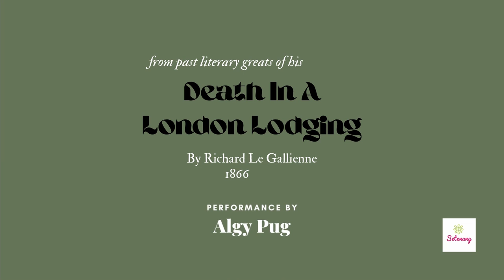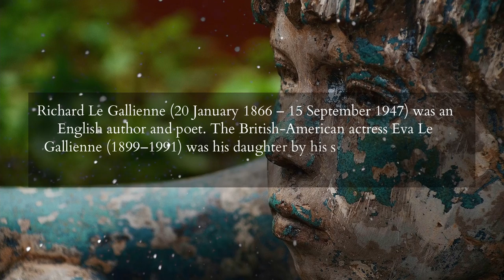DEATH IN A LONDON LODGING - RICHARD LE GALLIENNE (FROM PAST LITERARY GREATS OF HISTORIC TIMES)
🎭PERFORMANCE BY : Algy Pug

Death In A London Lodging

    📜By Richard Le Gallienne

    'Yes, Sir, she's gone at last - 'twas only five minutes ago
    We heard her sigh from her corner, - she sat in the kitchen, you know:
    We were all just busy on breakfast, John cleaning the boots, and I
    Had just gone into the larder - but you could have heard that sigh
    Right up in the garret, sir, for it seemed to pass one by
    Like a puff of wind - may be 'twas her soul, who knows -
    And we all looked up and ran to her - just in time to see her head
    Was sinking down on her bosom and "she's gone at last," I said.'

    So Mrs. Pownceby, meeting on the stairs
    Her second-floor lodger, me, bound citywards,
    Told of her sister's death, doing her best
    To match her face's colour with the news:
    While I in listening made a running gloss
    Beneath her speech of all she left unsaid.
    As - 'in the kitchen,' rather in the way,
    Poor thing; 'busy on breakfast,' awkward time,
    Indeed, for one must live and lodgers' meals,
    You know, must be attended to what comes -
    (Or goes, I added for her) yes! indeed.
    '"She's gone at last," I said,' and better perhaps,
    For what had life for her but suffering?
    And then, we're only poor, sir, John and I,
    And she indeed was somewhat of a strain:
    O! yes, it's for the best for all of us.
    And still beneath all else methought I read
    'What will the lodgers think, having the dead
    Within the house! how inconvenient!'

    What did the lodgers think? Well, I replied
    In grief's set phrase, but 'the first floor,'
    I fancy, frowned at first, as though indeed
    Landladies' sisters had no right to die
    And taint the air for nervous lodger folk;
    Then smoothed his brow out into decency,
    And said, 'how sad!' and presently inquired
    The day of burial, ending with the hope
    His lunch would not be late like yesterday.
    The maiden-lady living near the roof
    Quoted Isaiah may be, or perhaps Job -
    How the Lord gives, and likewise takes away,
    And how exceeding blessed is the Lord! -
    For she has pious features; while downstairs
    Two 'medicals' - both 'decent' lads enough -
    Hearkened the story out like gentlemen,
    And said the right thing - almost looked it too!
    Though all the while within them laughed a sea
    Of student mirth, which for full half an hour
    They stifled well, but then could hold no more,
    As soon their mad piano testified:
    While in the kitchen dinner was toward
    With hiss and bubble from the cooking stove,
    And now a laugh from John ran up the stairs,
    And a voice called aloud - of boiling pans.

    'So soon,' reflected I, 'the waters of life
    Close o'er the sunken head!' Reflected I,
    Not that in truth I was more pitiful
    To the poor dead than those about me were,
    Nay, but a trick of thinking much on Life
    And Death i' the piece giveth each little strand
    More deep significance - love for the whole
    Must make us tender for the parts, methinks,
    As in some souls the equal law holds true,
    Sorrow for one makes sorrow for the world.
    A fallen leaf or a dead flower indeed
    Has made me just as sad, or some poor bee
    Dead in the early summer - what's the odds?
    Death was at '48,' and yet what sign?
    Who seemed to know? who could have known that called?
    For not a blind was lower than its wont -
    'The lodgers would not like them down,' you know -
    And in all rooms, save one, the boisterous life
    Blazed like the fires within the several grates -
    Save one where lay the poor dead silent thing,
    A closest chill as who hath sat at night
    With love beside the ingle knows the ashes

                    Death was at '48,'
    Yet Life and Love and Sunlight were there too.
    I ate and slept, and morning came at length
    And brought my Lady's letter to my bed:
    Thrice read and thirty kisses, came a thought,
    As the sweet morning laughed about the room
    Of the poor face downstairs, the sunshine there
    Playing about it like a wakeful child
    Whose weary mother sleepeth in the dawn,
    Pressing soft fingers round about the eyes
    To make them open, then with laughing shout
    Making a gambol all her body's length
    Ah me! poor eyes that never open more!
    And mine as blithe to meet the morning's glance
    As thirsty lips to close on thirsty lips!
    Poor limbs no sun could ever warm again!
    And mine so eager for the coming day!